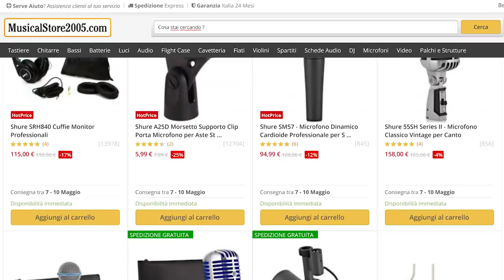RICONOSCI il DIALETTO regionale! - [ft. Nicolas]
Nicolas ci ha portato in giro per tutta Italia con le sue stupende interpretazioni dei dialetti regionali!
Saremo stati in grado di riconoscerli?

Ringraziamo MusicalStore2005 per cuffie e microfoni Shure!

Segui le nostre live tutti i Lunedì e i Giovedì alle 18!

Attrezzatura Video